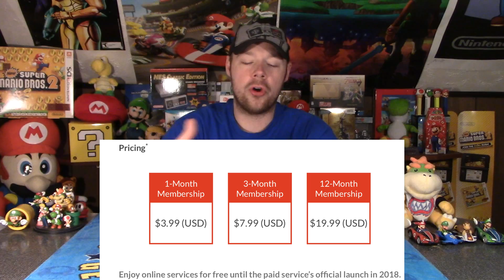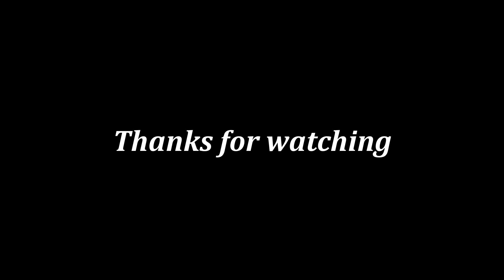Nintendo Switch Virtual Console Now Has ONLINE Play!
I have never been this excited for a virtual console announcement in my life! This years E3 should be very interesting! If you want to send me anything send it to: